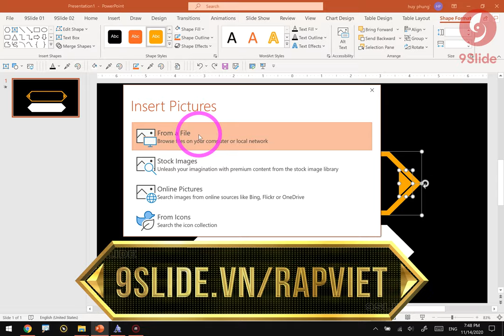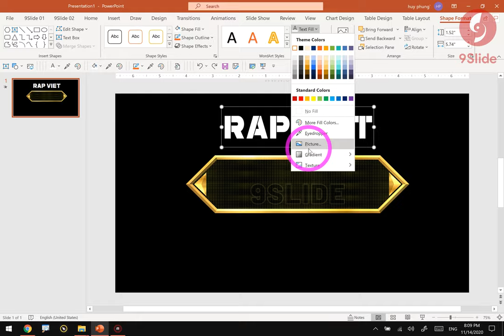Hướng dẫn vẽ Logo Rap Việt Mùa 2 bằng Powerpoint 100% / Khóa học Powerpoint Online: 9slide.com/